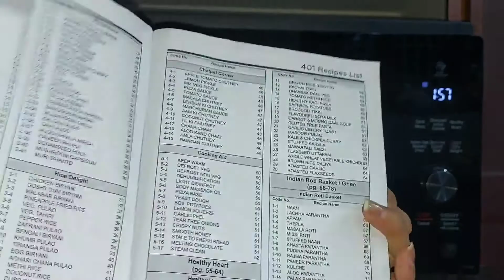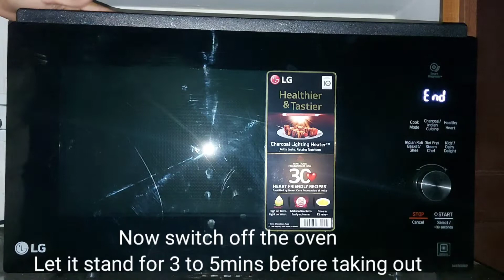How to Make Idli in Microwave Oven - Microwave Idli Recipe |Oven Recipes |LG Microwave Oven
INGREDIENTS:-

Idli batter
Baking Soda
Salt
Water

Please watch complete video, to know the process...